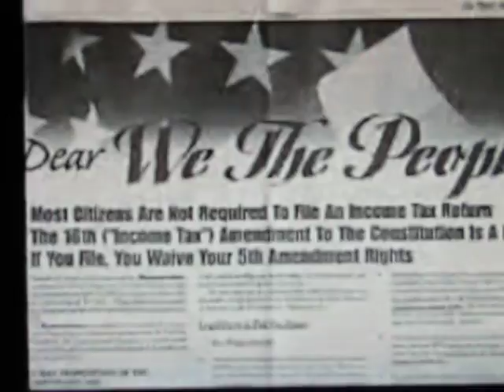America: Freedom to Fascism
This is an Arron Russo movie may you R.I.P. If you live in America you should see this movie,Fascism ,governor butch otter,chemtrails,BP Oil Spill,glenn s arendsen,dianne stachel,reptilian Governor Chris Gregoire,